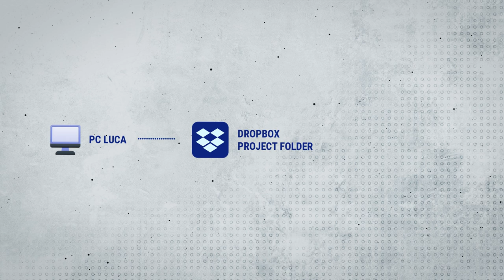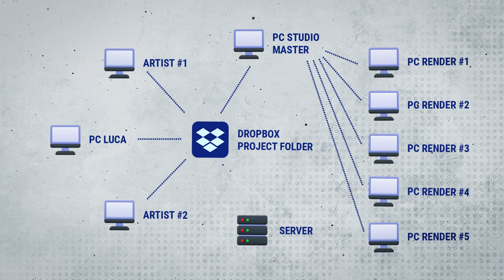Organizzare i file in TEAM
00:00 Intro
01:46 Perché organizzare i files?
02:11 Il centro della distribuzione
02:49 Condivisione dei file con il team
03:51 Dropbox VS Nas
05:25 Lo Smart Sync
07:55 Copia in locale completa di sicurezza
08:28 Copia automatica su Nas
09:33 Fine Progetto
10:58 Conclusioni
11:49 Outro